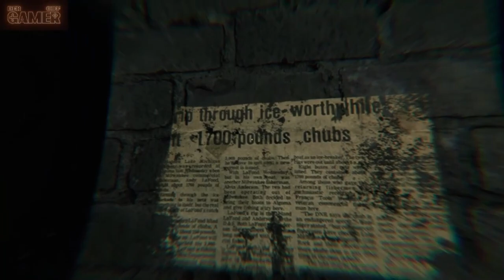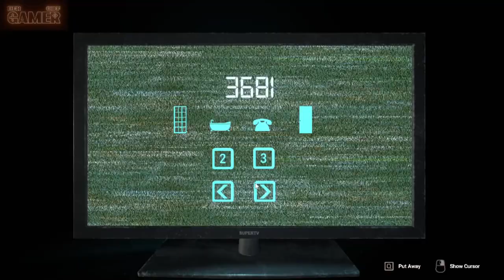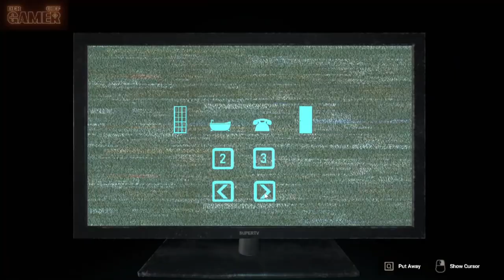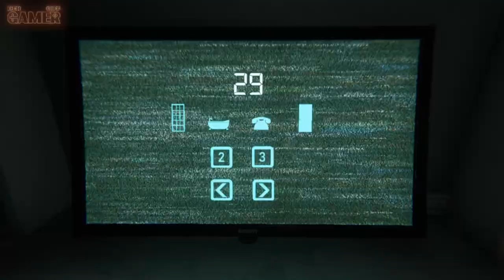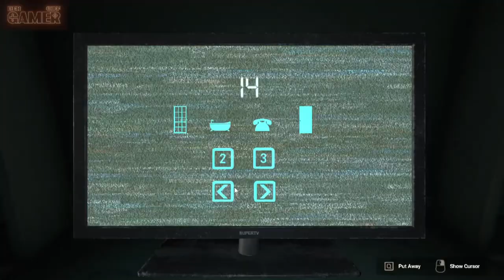Silence Channel 2 | Juegos Indie | Jumpscares y sustos | Gameplay Español y Ñeradas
Nos adentramos al Steam Next Fest para ver los juegos venideros de terror. Veamos como nos va con algunas entregas.

Bienvenido ¡Prepárate para una experiencia aterradora con los mejores videojuegos independientes de terror! En este canal, te mostramos los juegos independientes más aterradores. Desde historias profundas y misteriosas hasta gráficos impresionantes y música original, estos juegos te mantendrán en tensión hasta el final. Descubre los desarrolladores independientes más innovadores y experimenta con juegos fuera de lo común. No te pierdas de los videojuegos independientes de terror más emocionantes, desafiantes y sorprendentes. ¡Dale play y sumérgete en un mundo de terror y misterio con los mejores juegos independientes!

Gracias por visitarnos y unirte a nuestra gran comunidad de Gamers hispanohablantes.